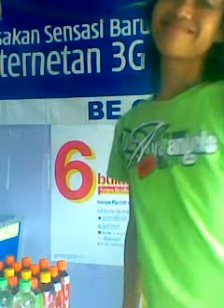ABANG JANGAN DITENDANG (MUSIC VIDEO) ANGGIA LENTIK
Lagu yang dinyanyikan berjudul "Abang Jangan Ditendang" by Anggia Lentik